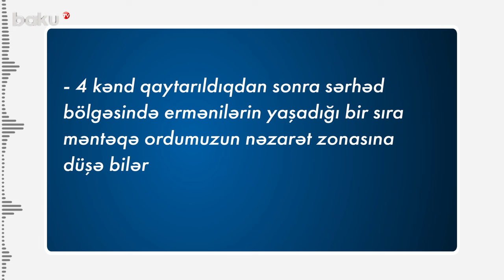Ermənistan Azərbaycan kəndlərini qaytarır? | Delimitasiya Tavuşdan başlaya bilər